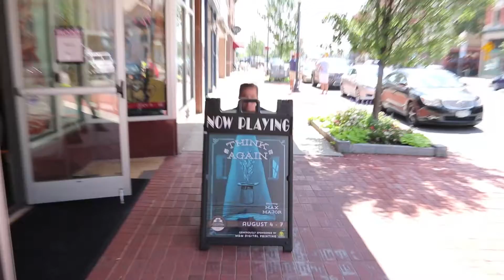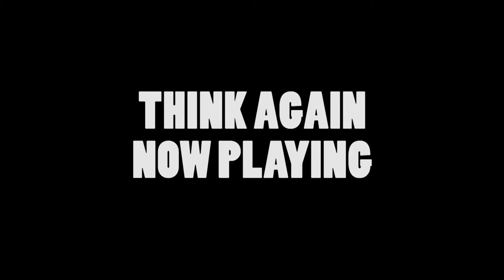Opening Night of THINK AGAIN!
VLOG 48 - Walked on stage with a camera for SOLD OUT opening night of THINK AGAIN!